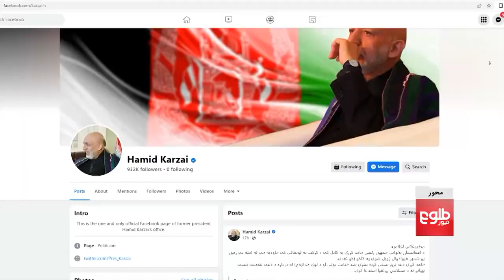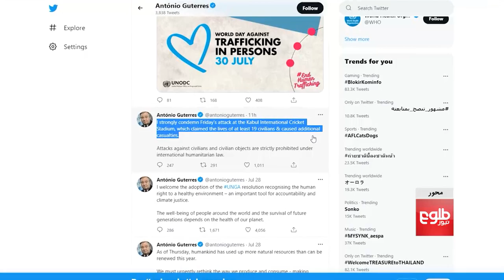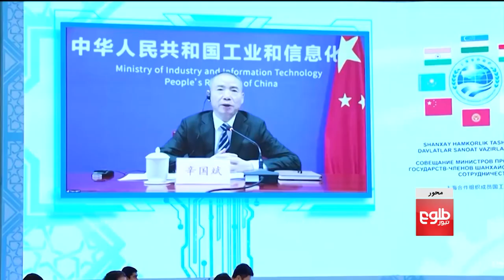محور - بحث روی همکاری‌ اقتصادی پاکستان با افغانستان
وزیرِ خارجه‌ی پاکستان می‌گوید که در بخش‌هایِ بازرگانی و اقتصادی؛ به‌ویژه آغازِ کار پروژه‌هایِ تاپی، کاسا یک هزار و تاپ، با افغانستان همکاری می‌کند.
نثار نبیل در مورد با این مهمانان بحث کرده است:
• سید عظیم فقیری، استاد دانشگاه
• جاوید سنگدل، آگاه سیاسی